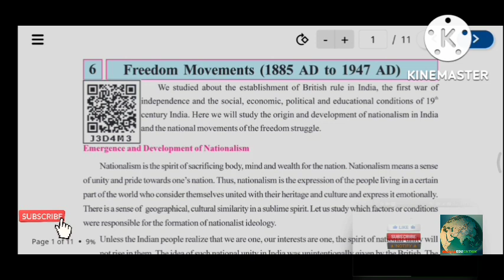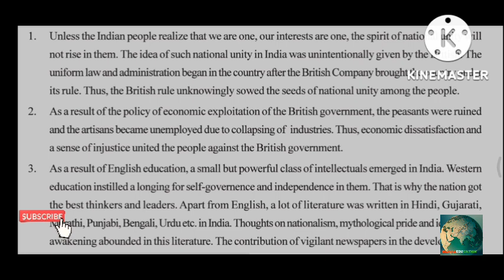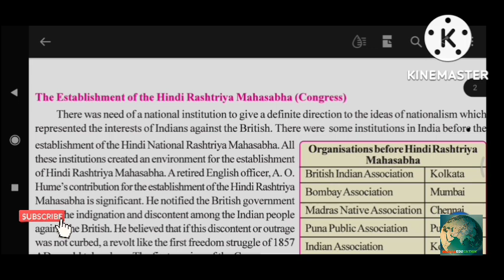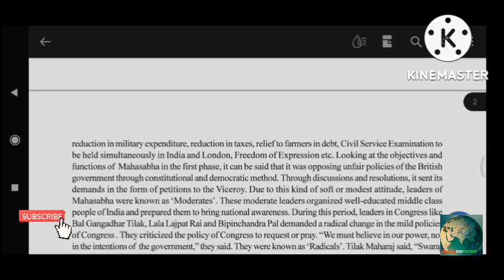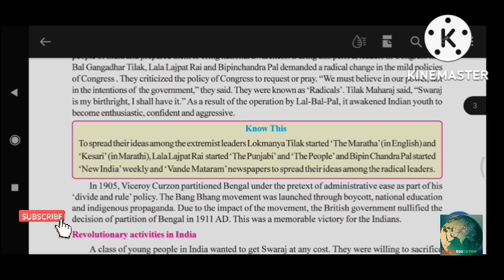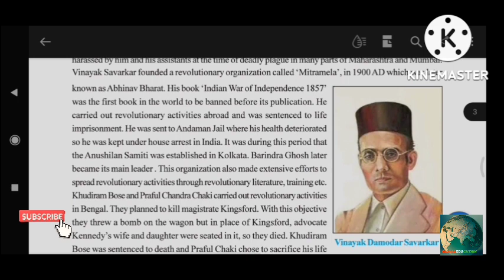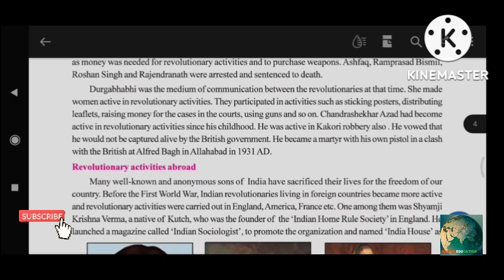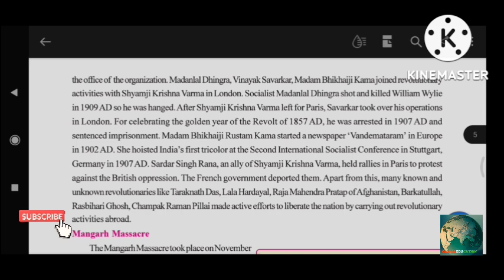Class 8 SST Chapter 6 Freedom Movements 1885 To 1947 AD Part 1 GSBST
Freedom Movements (1885 AD To 1947 AD)
Social Studies / Social Science
Standard / Class 8
Gujarat State Board Of School Textbooks / Gujarat Board
By Global Education / GLOBAL EDUCATION /
Part 2 & Part 3 Follow very soon.
GLOBAL EDUCATION